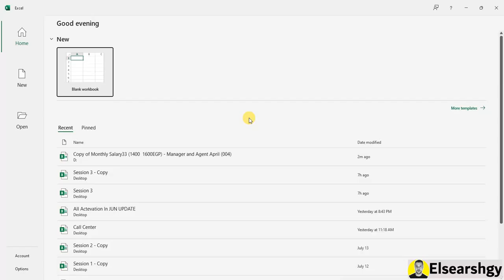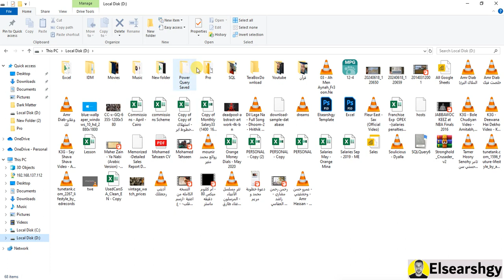لو شغال على ملف اكسل ونسيت تعملة حفظ - متقلقش هقولك تعمل ايه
لو كنت شغال على ملف إكسل ونسيت تعمله حفظ، متقلقش، في حل. إكسل عنده ميزة اسمها "الاسترجاع التلقائي" اللي بتخزن نسخ احتياطية من الملف كل فترة. علشان تسترجع ملفك، افتح إكسل وروح على "ملف" ثم "معلومات" وبعدين "إدارة المصنف" واختار "استرجاع المصنفات غير المحفوظة". هتلاقي هناك ملفاتك اللي ممكن تكون نسيتها.

كيفية استرجاع ملف إكسل غير محفوظ
استرجاع عملك في إكسل بعد عدم الحفظ
كيفية استخدام الاسترجاع التلقائي في إكسل
لا تقلق إذا نسيت حفظ ملف إكسل
استرجاع البيانات المفقودة في إكسل
نصائح لاسترجاع ملف إكسل غير محفوظ
إنقاذ ملفات إكسل غير المحفوظة
خطوات استرجاع ملف إكسل بعد عدم الحفظ
استرجاع العمل الضائع في إكسل
كيفية استرجاع ملفات إكسل المفقودة
كيفية استخدام خاصية الاسترجاع التلقائي في إكسل
استرجاع ملفات إكسل غير المحفوظة بسهولة
كيفية حماية عملك في إكسل من الفقدان
كيفية استعادة ملفات إكسل الغير محفوظة
خطوات بسيطة لاسترجاع ملفات إكسل غير المحفوظة
استرجاع ملفات إكسل بعد الانقطاع المفاجئ
لا تقلق إذا نسيت حفظ ملفات إكسل
استرجاع ملفات إكسل بسهولة وسرعة
كيفية استخدام ميزة الحفظ التلقائي في إكسل
إنقاذ عملك في إكسل بعد عدم الحفظ
كيفية استرجاع ملفات إكسل المفقودة بسرعة
خطوات استرجاع الملفات الغير محفوظة في إكسل
حماية عملك في إكسل من الفقدان
كيفية استرجاع الملفات المفقودة في إكسل
استخدام الاسترجاع التلقائي لاستعادة الملفات في إكسل
نصائح لاسترجاع ملفات إكسل بعد الانقطاع
كيفية استرجاع عملك في إكسل بسهولة
حماية عملك في إكسل باستخدام الاسترجاع التلقائي
استرجاع ملفات إكسل المحذوفة
كيفية استرجاع ملفات إكسل بعد انقطاع الكهرباء
How to Recover an Unsaved Excel File
Retrieve Your Work in Excel After Not Saving
Using AutoRecover in Excel
Don't Worry If You Forgot to Save Your Excel File
Recovering Lost Data in Excel
Tips for Recovering an Unsaved Excel File
Saving Unsaved Excel Files
Steps to Recover an Excel File After Not Saving
Don't Worry If You Forgot to Save Excel Files
Quickly Recover Unsaved Excel Files
Using AutoSave Feature in Excel
Save Your Work in Excel After Not Saving
How to Quickly Retrieve Lost Excel Files
Steps to Recover Unsaved Files in Excel
Protect Your Work in Excel from Loss
How to Recover Lost Files in Excel
Using AutoRecover to Restore Files in Excel
Tips for Recovering Excel Files After Shutdown
How to Easily Recover Your Work in Excel
Protect Your Work in Excel with AutoRecover
Recover Deleted Excel Files
How to Retrieve Excel Files After Power Outage